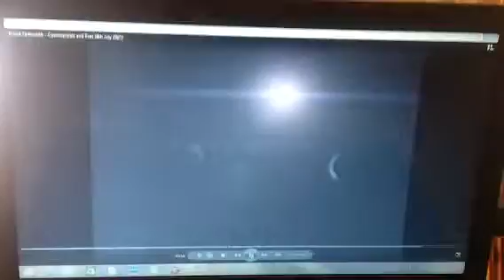Medibank 2001 Ad